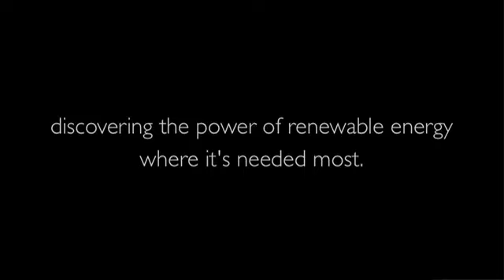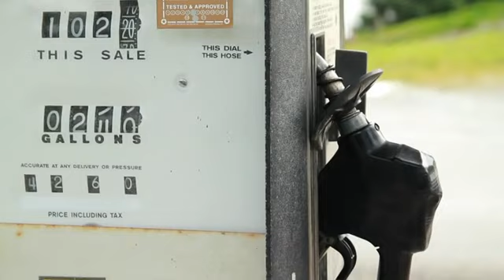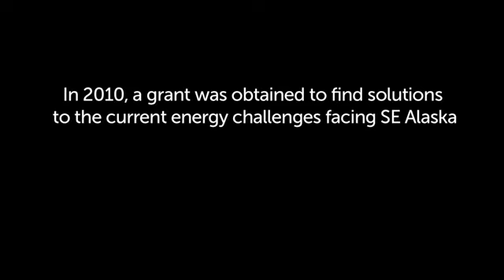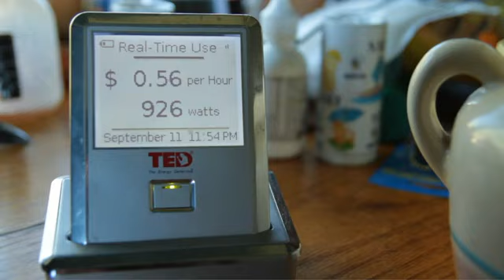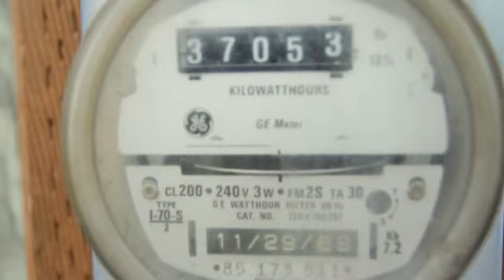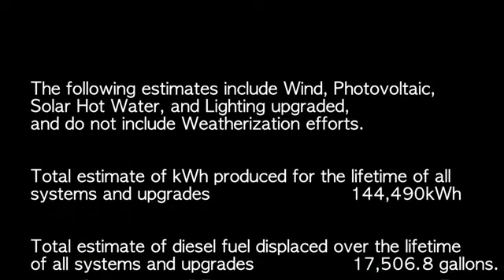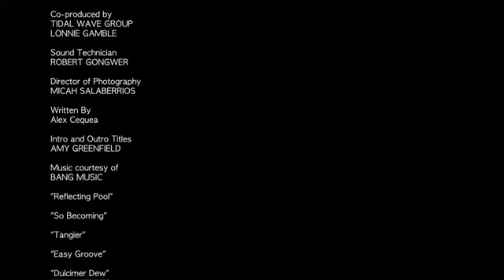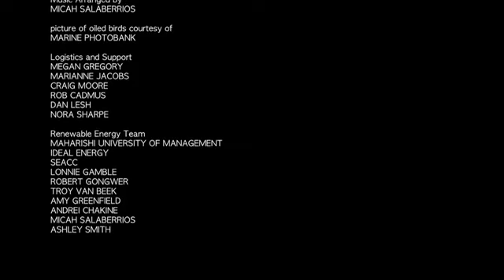Sustain Angoon Documentary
A demonstration project exploring energy issues in a small native village in Southeast Alaska, and the potential of small-scale renewable energy and energy efficiency technologies.